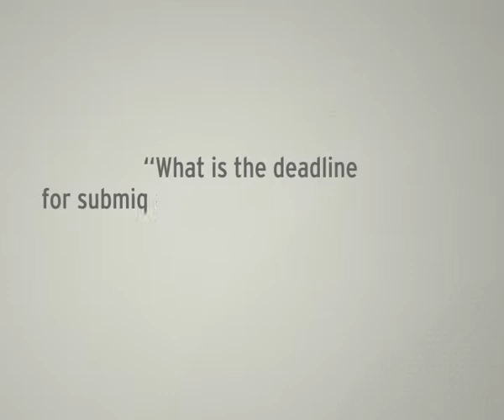What is the deadline for submitting applications for EU funds?